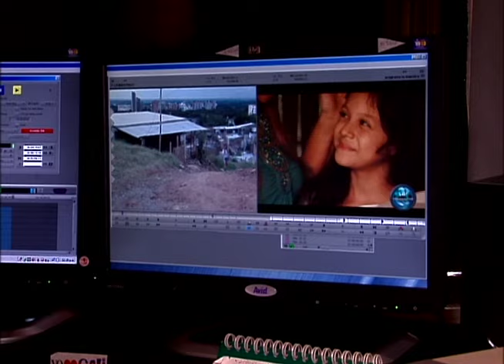Gobernadora nombró a César Galvís como Gerente del Canal Regional Telepacífico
Santiago de Cali, Enero 8 de 2016. Telepacífico, uno de los canales regionales más importantes del país pondrá en marcha nuevas estrategias para posicionar no solo al Valle del cauca, sino toda la región pacífico a través de los modernos sistemas y herramientas de la industria televisiva.

Ese es el objetivo del Gobierno Departamental, expresado por la Gobernadora Dilian Francisca Toro, al referirse al nombramiento, por parte de la Junta directiva del canal, de Cesar Galviz como gerente.

“Queremos un canal de televisión que piense en la educación de la población joven de la región y para ello vamos a empezar a trabajar en proyectos educativos que ayuden al desarrollo del tema ”, indicó la Gobernadora Dilian Francisca Toro.

Cesar Galviz es comunicador social de la Universidad Autónoma de Occidente, especialista en Marketing estratégico y Máster en dirección y gestión de empresas, también es productor audiovisual y cuenta con una amplia experiencia en la televisión pública.

“Hemos elegido una persona que sabe hacer televisión, que sabe producir y que maneja el tema. Todo esto permitirá que los vallecaucanos sientan a su canal regional más cerca, vean reflejadas sus costumbres y tradiciones y podamos mostrar los elementos sobresalientes y bellos no solo de nuestro Valle del Cauca sino de la región”, precisó.

Por su parte el nuevo gerente César Galviz, dijo que “Telepacífico tiene la misión de liderar todos los procesos de producción y diseño de contenidos de la televisión pública colombiana. Cali y el Valle del Cauca cuentan con una gran historia de producción audiovisual, es por esto que vamos a retomar e innovar en la televisión para volver a tener un lugar líder en materia de generación de contenidos en toda la red de televisión pública”.